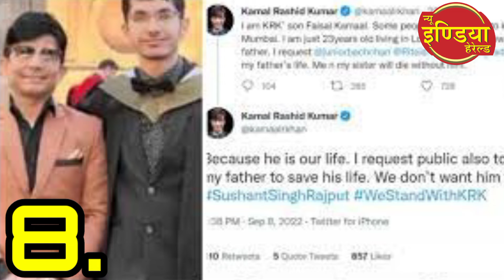Top 10 News Today/PM Modi Inaugrates Central Vista Avenue/Mamata Banerjee/Queen Elizabeth/Gadkari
प्रधानमंत्री नरेंद्र मोदी ने आज 608 करोड़ रुपये की लागत से बने सेंट्रल विस्टा एवेन्यू का उद्घाटन किया। राष्ट्रपति भवन से इंडिया गेट तक के 3.2 किमी लंबे क्षेत्र को सेंट्रल विस्टा नाम दिया गया है। इसके साथ ही प्रधानमंत्री ने इंडिया गेट पर नेताजी सुभाष चंद्र बोस की 28 फुट ऊंची प्रतिमा का भी अनावरण किया। ग्रेनाइट पत्थर पर उकेरी 65 मीट्रिक टन की यह प्रतिमा उसी जगह स्थापित की गई है जहां बीते 23 जनवरी को पराक्रम दिवस पर नेताजी की होलोग्राम प्रतिमा का अनावरण किया गया था।

दिल्ली के कर्तव्य पथ पर नेताजी सुभाष चंद्र बोस के प्रतिमा लोकार्पण समारोह के न्यौते की भाषा पर नाराजगी जताते हुए बनर्जी ने कहा कि वह कोई उनकी बंधुआ मजदूर नहीं हैं। गौरतलब है कि समारोह को लेकर ममता को भेजे गए अवर सचिव के पत्र में कहा गया था कि प्रधानमंत्री आज प्रतिमा का उद्घाटन करेंगे। कार्यक्रम शुरू होने से पहले आप वहां मौजूद रहें। इस भाषा पर आपत्ति प्रकट करते हुए ममता बनर्जी ने कहा, ‘क्या मैं उनकी बंधुआ मजदूर हूं।‘

भारत और चीन की सेनाएं गुरुवार से लद्दाख के गोगरा-हॉट स्प्रिंग्स (PP-15) से पीछे हटना शुरू हो गई हैं। भारत-चीन ने संयुक्त बयान जारी कर यह जानकारी दी। दोनों देश तनाव कम करने के लिए बातचीत में 8 सितंबर 2022 से सेनाओं को पीछे हटाने परसहमत हुए थे। इसी के तहत दोनों सेनाओं ने योजनाबद्ध तरीके से पीछे हटना शुरू कर दिया है।

अमृतसर में श्री हरमंदिर साहिब के पास स्थित कहियां वाला बाजार में कुछ निहंगों ने तेजधार हथियारों से एक युवक को काट डाला। जख्मी हुए चाटीविंड गांव के 22 वर्षीय युवक हरमनजीत सिंह की घटनास्थल पर ही मौत हो गई। वारदात की वजह नशा करने से रोकना बताया गया है। एक आरोपी को गिरफ्तार कर लिया गया है। सीसीटीवी फुटेज के आधार पर बाकी हमलावरों की तलाश की जा रही है।

ब्रिटेन की महारानी एलिजाबेथ द्वितीय की हालत नाजुक है। 96 साल की महारानी को डॉक्टरों ने मेडिकल सुपरविजन में रखा है। महारानी के हेल्थ को लेकर बकिंघम पैलेस की ओर से बयान जारी किया गया है। ब्रिटिश प्रधानमंत्री लिज ट्रस ने भी इस खबर पर चिंता जताई है। BritainQueen ElizabethHealth

केंद्रीय सड़क, परिवहन और राजमार्ग मंत्री नितिन गडकरी ने कहा है कि उनका मंत्रालय देश के कुछ हिस्सों में पानी की समस्या का समाधान कर सकता है।बेंगलुरू में भारतमाला सीरीज के तहत मंथन कार्यक्रम के दौरान उन्होंने कहा, "आप सभी जानते हैं कि केंद्र 'अमृत सरोवर' योजना लेकर आया है। सड़क, परिवहन और राजमार्ग मंत्रालय पानी की समस्या को दूर करने में बहुत अच्छा काम कर सकता है।"

अमेरिका के पूर्व राष्ट्रपति डोनाल्ड ट्रम्प ने NDTV को दिए गए एक इंटरव्यू में कहा कि PM मोदी बहुत अच्छा काम कर रहें हैं और भारत का मुझसे अच्छा दोस्त कोई नहीं है। ट्रम्प ने कहा- भारत और PM मोदी के साथ मेरे रिश्ते खास हैं। हम बेस्ट फ्रेंड्स हैं। वो कमाल के व्यक्ति हैं। बहुत बढ़िया काम कर रहे हैं। मेरे कार्यकाल में अमेरिका-भारत के रिलेशन सबसे ज्यादा मजबूत हुए हैं।

फिल्म क्रिटिक कमाल राशिद खान (केआरके) की जान खतरे में हैं। उनके बेटे फैसल ने अपने पिता के ट्विटर हैंडल से ट्वीट कर यह बात कही है। बता दें कि 9 दिनों तक जेल में रहने के बाद आज ही केआरके को जमानत मिली है।

दिल्ली जल्द ही झीलों का शहर बनेगा, जिससे यहां पर्यटन को बढ़ावा मिलेगा। दिल्ली केजरीवाल सरकार राजधानी की 50 झीलों का कायाकल्प करा रही है। इसी क्रम में उपमुख्यमंत्री मनीष सिसोदिया ने उत्तर पश्चिमी दिल्ली के बवाना में स्थित सनोथ झील में हो रहे जीर्णोद्धार व सौंदर्यीकरण के काम का जायजा लिया। सनोथ झील को नया स्वरूप देकर दिल्ली के सबसे सुंदर पिकनिक स्पॉट्स में परिवर्तित किया जा रहा है।

अमेरिकी विदेश मंत्री एंटनी ब्लिंकन ने गुरुवार को रूस से खतरे वाले यूक्रेन और अन्य यूरोपीय देशों के लिए 2 बिलियन डॉलर से अधिक की नई सैन्य सहायता की घोषणा की। ब्लिंकन ने कहा कि बाइडन प्रशासन यूक्रेन और उसके 18 पड़ोसियों को दीर्घकालिक विदेशी सैन्य मदद के तहत दो बिलियन डॉलर देगा, जिसमें नाटो के सदस्य और क्षेत्रीय सुरक्षा भागीदार शामिल हैं जो भविष्य में रूसी आक्रमण के लिए सबसे संभावित जोखिम क्षेत्र में हैं।